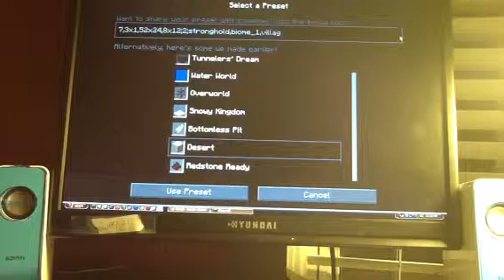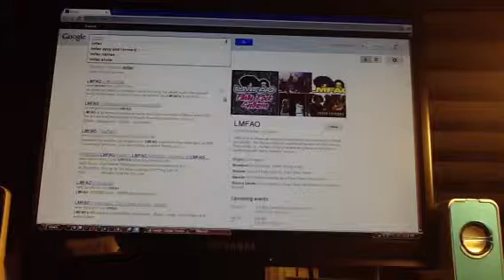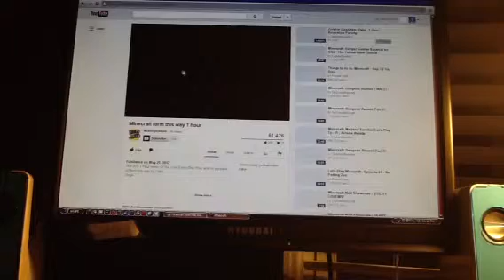Minecraft tutorial beach bar 2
At the end my brother starts to pound on my door so sorry about the end anyway please help me get the captainsparklez modded survival mods the safe way it will mess up my PC but or 1.5 might work.Still lets get 1,000 subscribers special lock code for VIP for our future server and color name also a cool clan that says kingofapizza in orange and yellow if you teach me patterns.Chow!